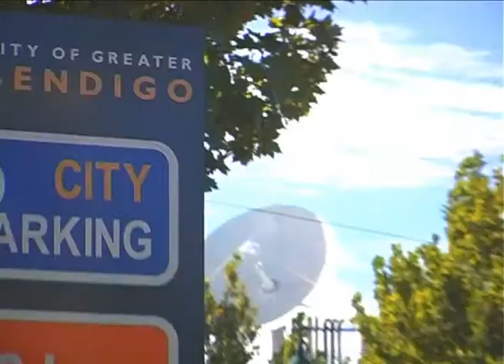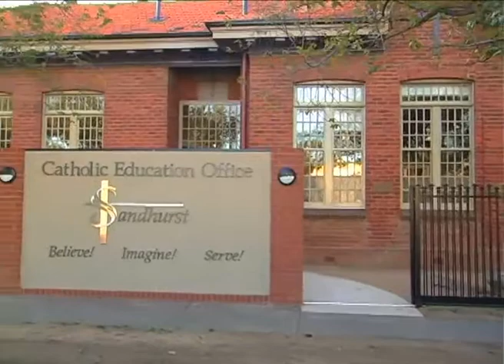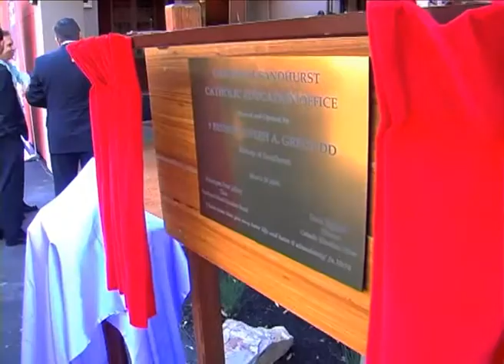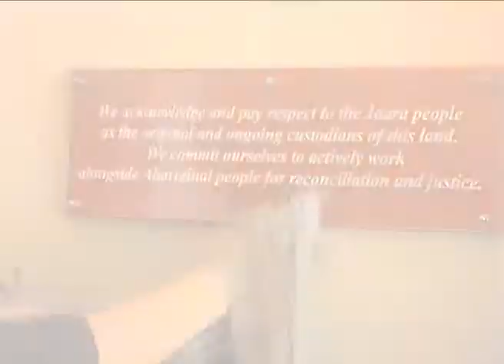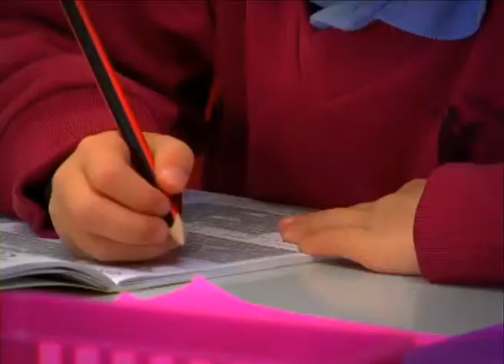Sandhurst Catholic Education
A video explaining Catholic Education in the Sandhurst Diocese, Victoria, Australia.